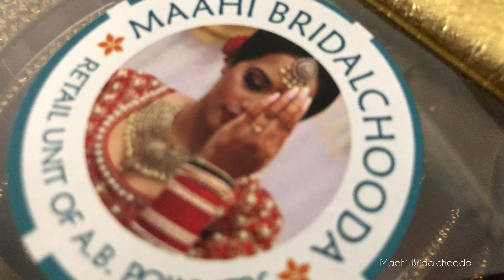Maahi Exclusive Personalized Chura | Designer Chooda | Punjabi latest design | Wedding accessories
MAAHI’s Exclusive Personalized Chooda 💎 Pair it with Any Color outfit to seek everyone’s attention 🥰  We never let you feel low on your big day , our products goes through multiple checks before dispatch.

Great craftsmanship by our skilled artisans while keeping the quality & customer satisfaction as top priority.

➖Can be customised in More Colors On Order.
➖Designed with perfection and accuracy in Pearl stones.
➖For order or inquiry DM us •
➖Qualitative diamond (Assured Quality ).
➖Oldest designer in the town.
➖Size :- 2-4 to 2-8
➖Manufacturing time :- 2-3 days (Same day on priority basis) .
➖Shipping time :- 4-5 days.

ALERT- Beware of people using our pictures. We don’t have any branch.